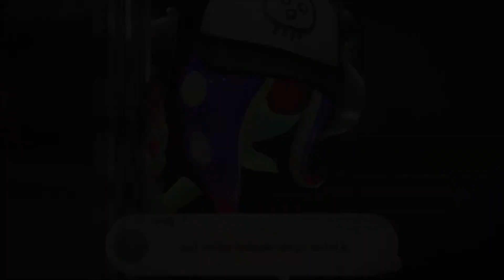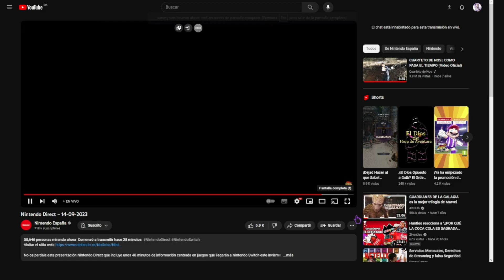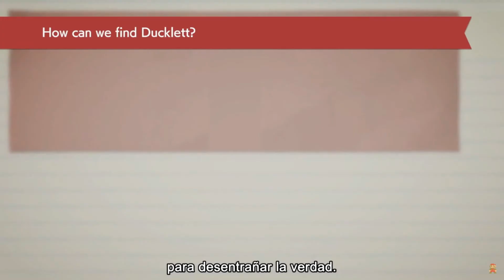REACCIONANDO a lo MEJOR del Nintendo direct!